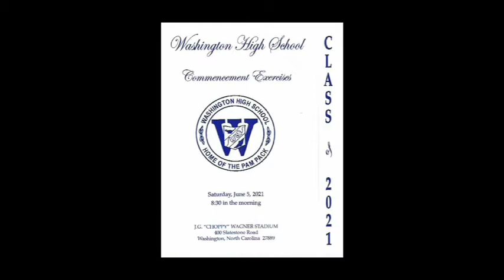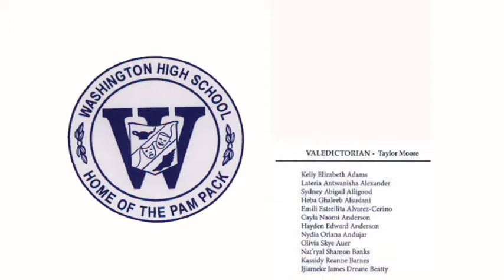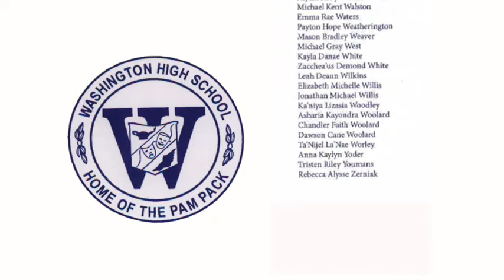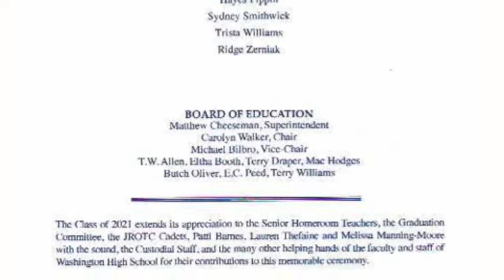WHS GRADUATION 2021